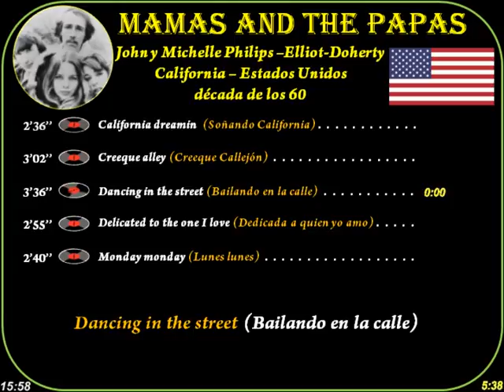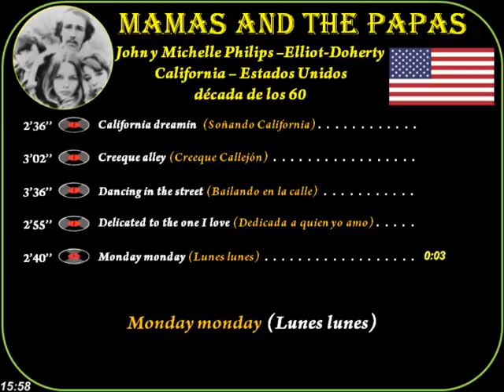Mamas and the papas(1960)California(USA)California...-Creeque Alley-Dancing..street-Delicated-Monday